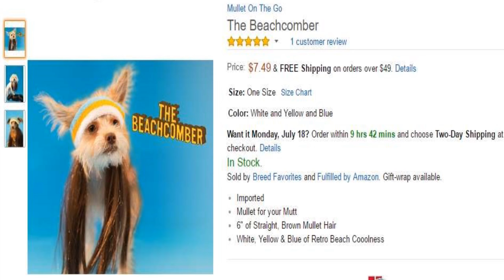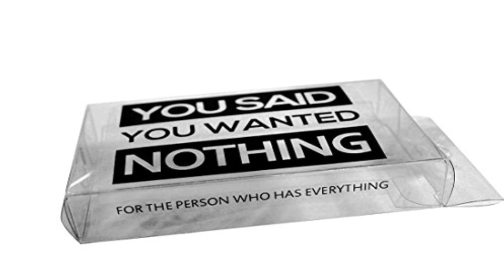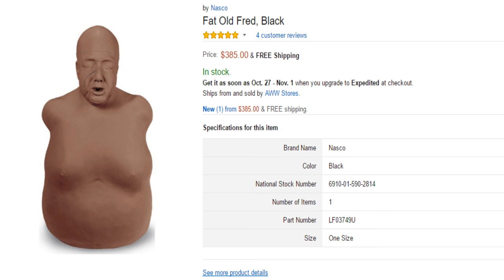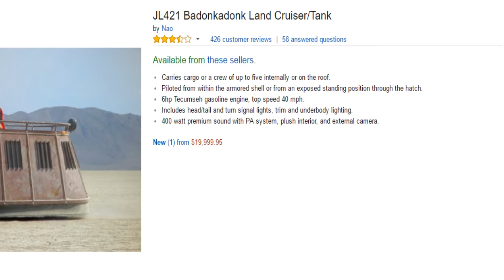اغرب 9 أشياء معروضة على موقع أمازون مثيرة للسخرية..!!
اغرب 10 أشياء معروضة على موقع أمازون مثيرة للسخرية
مقابل المال يمكن إن يفعل البشر أي شيء ممكن ، وبوجود الانترنت يمكن أن يعرض البشر أي شيء للبيع ، في هدا المقطع سنرى الى أين وصل إبداع البشر في ابتكار و تسويق منتجات غريبة منها المفيد و منها ما لن تجد ما تفعله به، إليكم اليوم اغرب 10 أشياء معروضة على موقع أمازون مثيرة للسخرية .